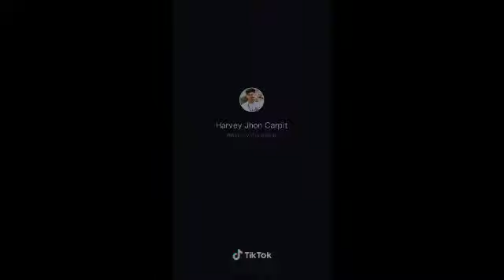Fronliners+quarantine |tiktokers compilation2020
Mga kababayan kung frontliners saludo kmi sa inyo dahil sa ginagampanan u ang trabaho u para sa ating ikakabuti ng bayan natin,pero na aliw sa inyo dahil sa likod ng pinag dadaanan natin n krisis Nakuha u pang magpa goodvibes ganyan ang pinoy always think positive ..